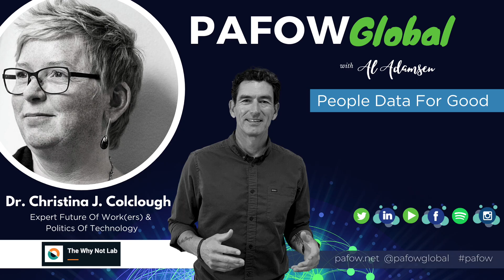Dr. Christina Jayne Colclough of The Why Not Lab on PAFOW Live with Al Adamsen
Session Title: Putting Practice to Principle: Why AI at Work Needs Co-Governing
Speaker: Dr. Christina Jayne Colclough of The Why Not Lab
Theme: Data Privacy, Ethics, & Legal

To see the full session video, visit the PAFOW Community App and become a PAFOW+ Subscriber, where you can stay current on leading practices, technologies, and ideas relating to people data, analytics, and the future of work.